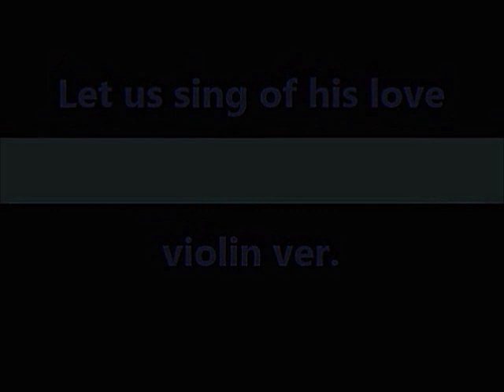변찮는 주님의 사랑과 Let us sing of his love violin ver.(Practice ver.)